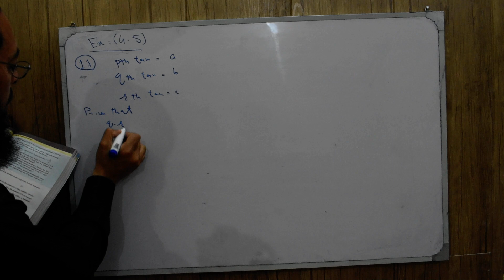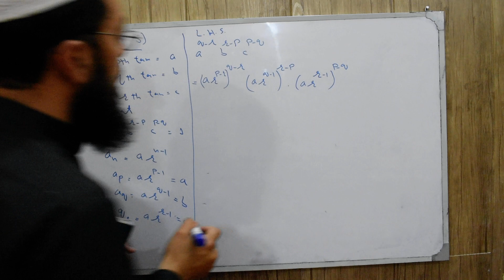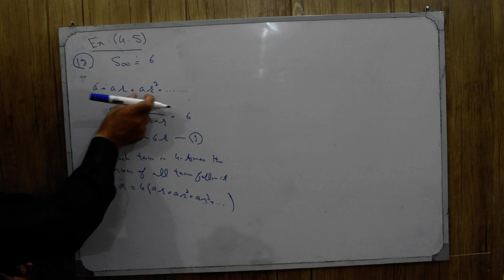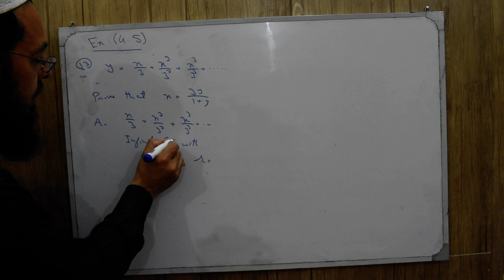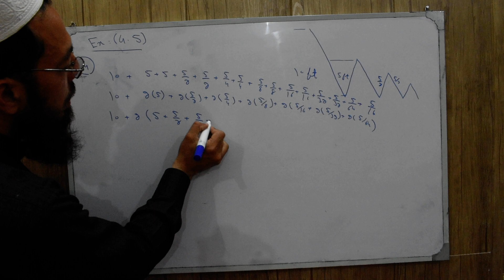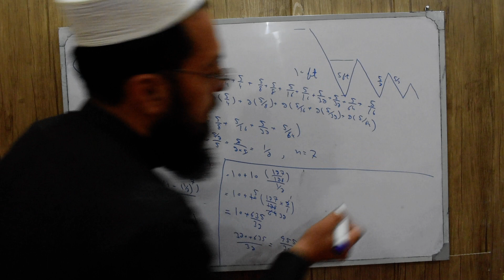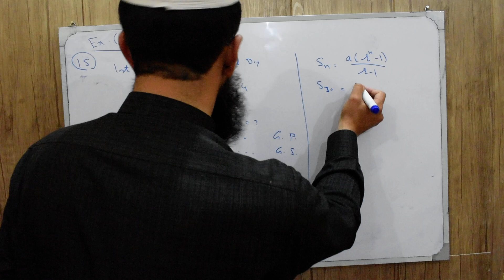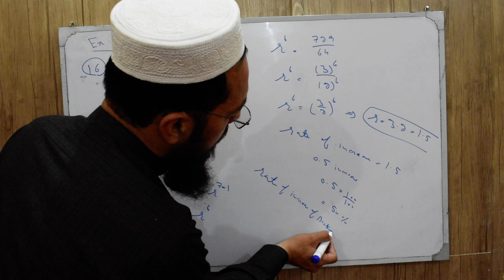11th Maths KPK Lecture 65 Exercise 4.5 Q11-Q16 Applications of Geometric Series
11th Maths KPK Lecture 65 Exercise 4.5 Q11-Q16 Applications of Geometric Series